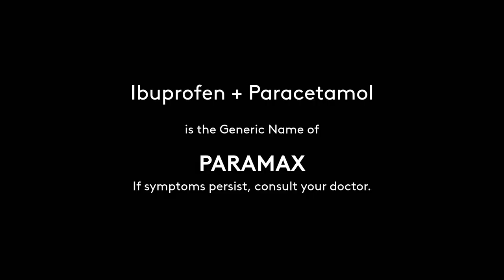Regional Radio Ads: RiteMED Paramax Radio Commercial 2021 30s (in Cebuano)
This Regional Radio Commercial was sourced from DYHP-AM 612 KHz RMN Cebu.

DRPS Two Episode No. 767: Regional Radio Ads: RiteMED Paramax Radio Commercial 2021 30s (in Cebuano)